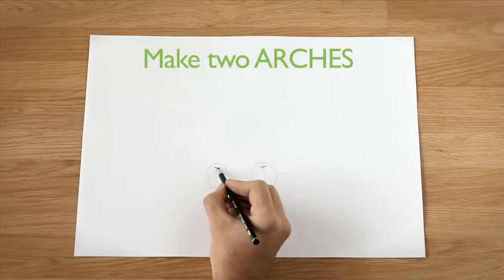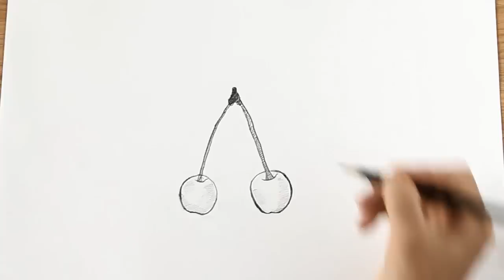How to Draw Cherries : How to Draw Fruits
Drawing cherries is very simple and you do not need to be an expert. Learn how to draw one with shading and detail.

Expert: eHow UK
Filmmaker: Javier  Di Benedictis

Series Description: Drawing fruit is simple, fun and you do not need to be an expert artist to do it. Learn how to draw fruit with detail and shading thanks to this video series.